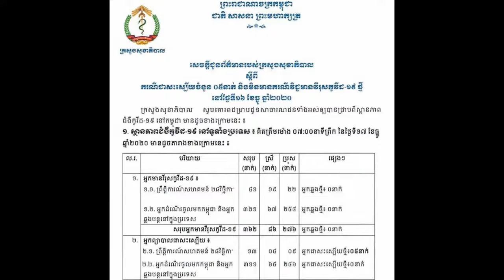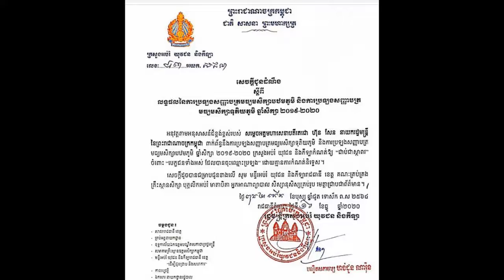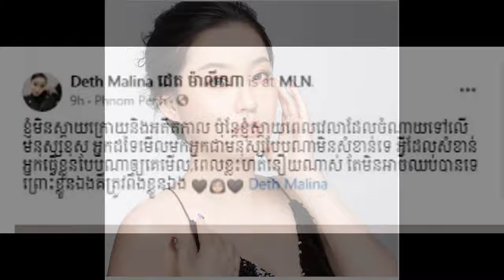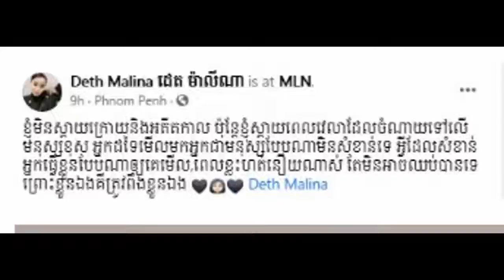Madam Deth Malina posted a meaningful message that spends a lot of time on the wrong people